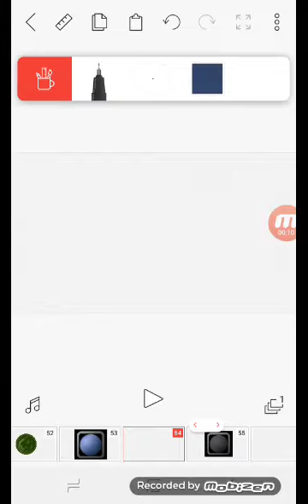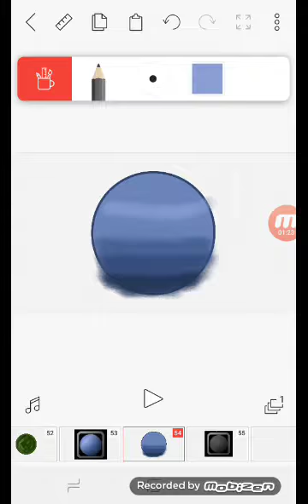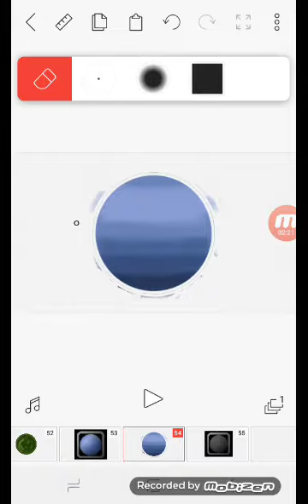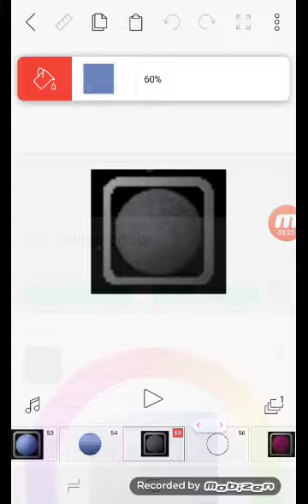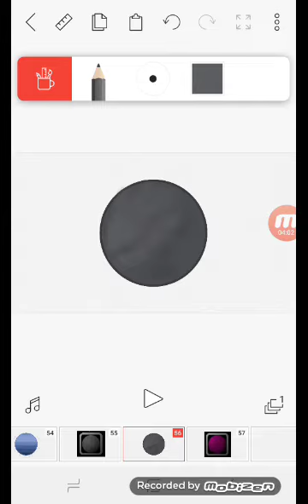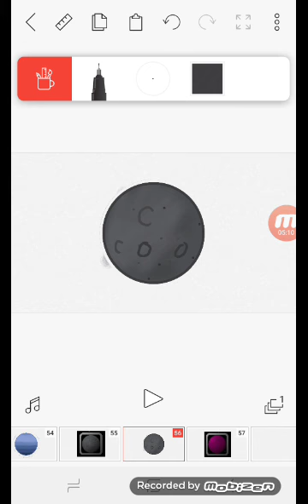drawing space sandbox planets part 2